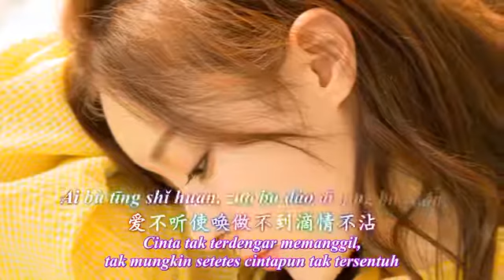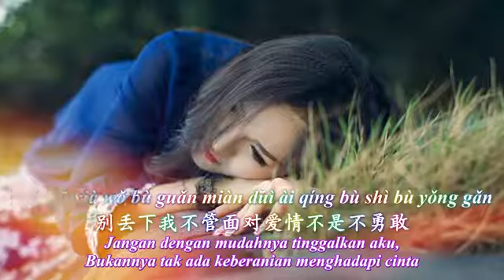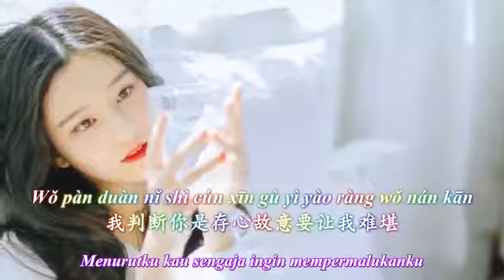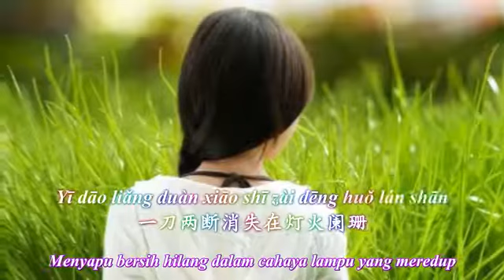Bie Diu Xia Wo Bu Guan [Jangan dengan Mudahnya Tinggalkan Aku] 別丟下我不管 - Tan Muxi 覃沐曦 Terjemahan